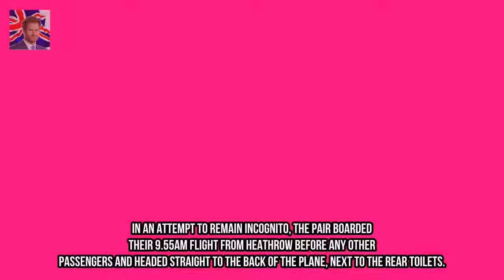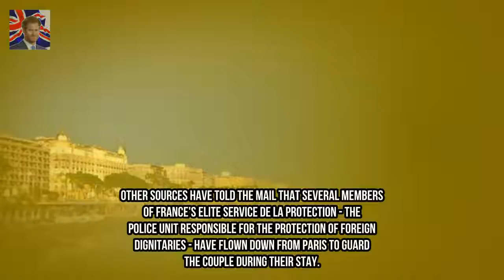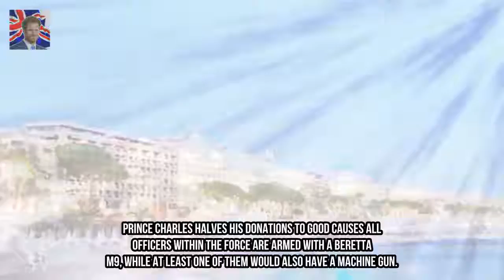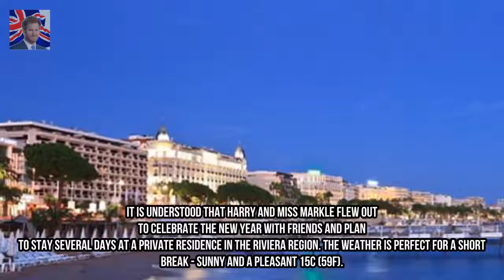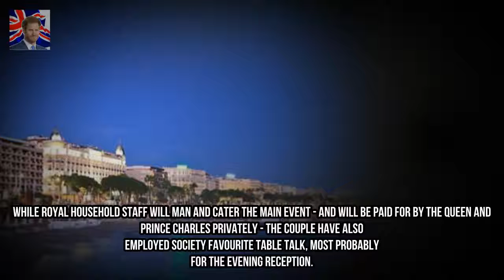Prince Harry and Meghan Markle see in New Year in Monaco Kingdom Showbiz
Harry and Meghan flew out of Heathrow on New Years Eve on BA flight to Nice. Pair boarded before other passengers and headed straight to back of the plane Sat near toilets and took up three rows of economy seats either side of the aisle Harry apparently slumped down next to the window in jeans and baseball cap Prince Harry and Meghan Markle have celebrated the New Year in Monaco after taking a helicopter to the millionaires playground.
Simon Thomas shares heartbreaking post on returning to house he shared with late wi Kingdom Showbiz:

New videos evreyday! MON